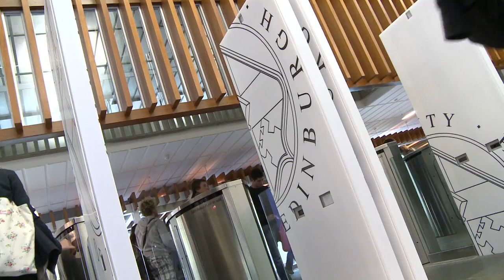Cognitive Science - Student Interview: Rasmus Dall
The University of Edinburgh played a key role in founding Cognitive Science and it has the largest centre in Europe, contributing to the study of human cognition.

Listen to what one of our current students has to say about the programme, the University and life in Edinburgh.